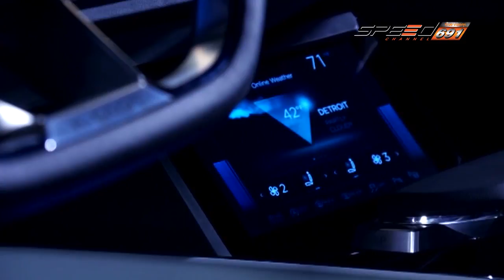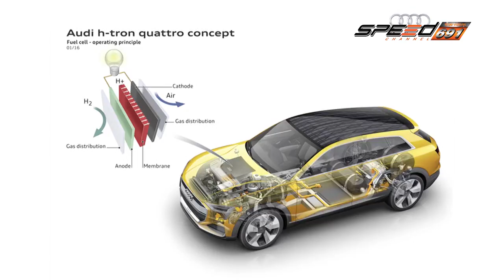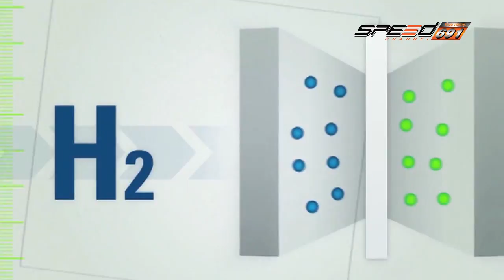Carnatomy Onair 21 12 59 B3